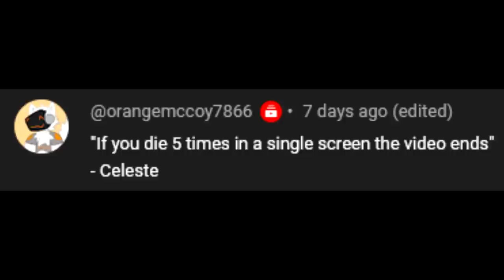If I Die 5 Times in a Single Screen, The Video Ends - Celeste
unfortunate